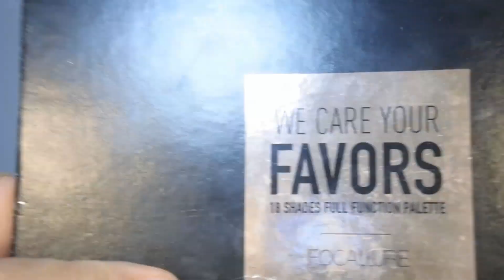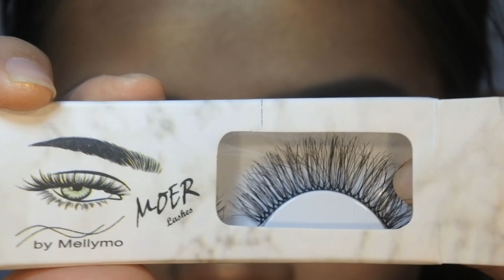Soft Glam Make Up Tutorial || Melly Mo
Holla, I'm Melly Mo !!

Finally ,dari sekian lama ingin upload video make up tutorial tapi banyak kendalanya dan sekarang, Tadaaa I know ,kalau masih banyak kekurangan , but i will keep doing my best !

Product used :
Wonder Pore Freshner - Etude House
Photo Finish Foundation Primer - Smash Box
Moisture Lotion for normal skin - Ultima II
B.B Boomer (primer) -  Missha
Beautiful Velvet Matte Foundation - N'7
Matte Velvet Skin Foundation - Make Up For Ever
Fit Me Liquid Concealer - Maybelline
Moisture Loose Powder - Ultima II
Brow Precise Fiber Volumizer - Maybelline
Powder Blush - LT Pro
We Care Your Favors eyeshadow - Focallure
Mascara Volume Stylist- Essence
Eyeliner - Kate Japan
3D Faux Eyelashes - MOER Lashes by Melly Mo
Mega Last Lip Color - Wet n WIld
Everlastig Liquid Lipstick - KatVonD

Keep in touch :
Works @moocamakeup